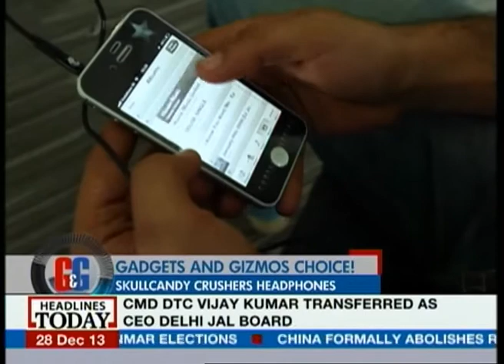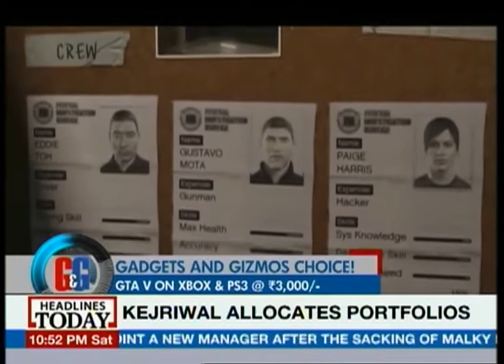Gadgets and Gizmos: Three gadgets that serve as the best gifts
We take a look at the three gadgets that can serve as great gifts.